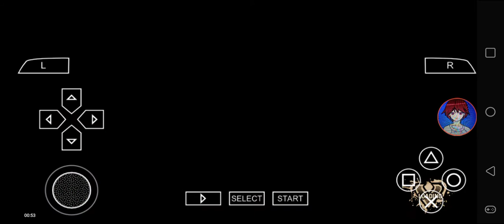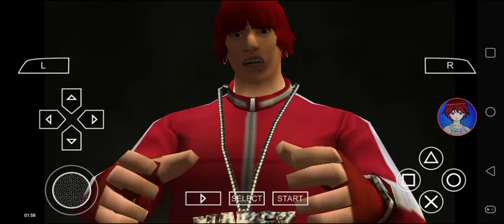Def Jam FFNY The Takeover - My Request Part 540